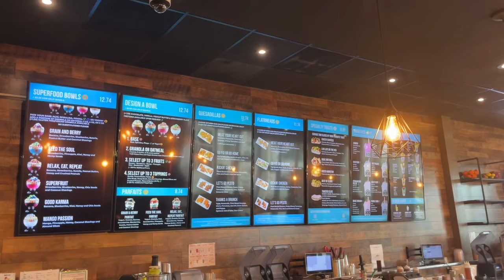thrift with me plus try on haul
i hope you enjoyed thrifting with me and sophia!

instagrams- itssaraparksvold & adventureswithsarap

make yourself proud today:)
sending you love
-sara p